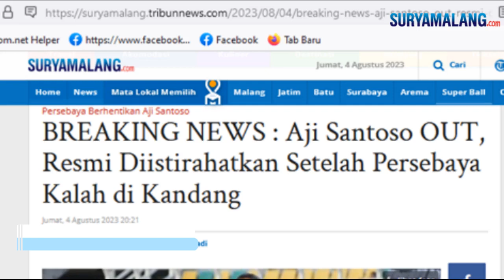BREAKING News: Hasil Minor Lima Laga, Manajemen Persebaya Istirahatkan Aji Santoso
VP : Akhmad Yusuf / Rep : Khairul Amin

SURYAMALANG.COM - SURABAYA

Manajemen Persebaya mengambil langkah tegas memberhentikan Aji Santoso dari kursi pelatih.

Keputusan ini diambil imbas hasil minor yang dialami Persebaya lima laga terakhir puasa kemenangan. Dua laga imbang, tiga laga menelan kekalahan.

Termasuk kekalahan 1-2 dari Persikabo pada laga Jumat (4/8/2023) sore di Stadion Gelora Bung Tomo (GBT).

Hasil ini cukup buruk bagi tim yang menargetkan juara.

Keputusan pemberhentian Aji Santoso disampaikan manajemen Persebaya melalui web resmi.

"Manajemen Persebaya memutuskan untuk mengistirahatkan head coach Aji Santoso, setelah kembali meraih hasil buruk di kandang, kalah 1-2 dari Persikabo 1973," tulis manajemen Persebaya dalam rilis itu, Jumat (4/8/2023) malam.

"Keputusan ini dibuat karena tim sudah tidak mungkin memenuhi target tujuh poin yang dicanangkan dalam tiga pertandingan," tambahnya.

Sebagai gantinya, manajemen Persebaya menunjuk Uston Nawawi di dua laga ke depan melawan Bhayangkara FC dan Persita Tangerang untuk menentukan opsi-opsi selanjutnya.

"Persebaya mengucapkan terima kasih sebesar-besarnya kepada seluruh suporter yang selalu memberikan dukungan. Semoga Persebaya bisa segera kembali ke jalur yang kita harapkan semua," pungkas rilis tersebut.

Aji Santoso menjadi pelatih keempat tim Liga 1 yang diberhentikan memasuki pekan keenam.

Tiga pelatih awal yang lebih dulu hengkang ada Luis Milla (Persib), I Putu Gede (Arema FC) dan Aidil Sarin (Persikabo)